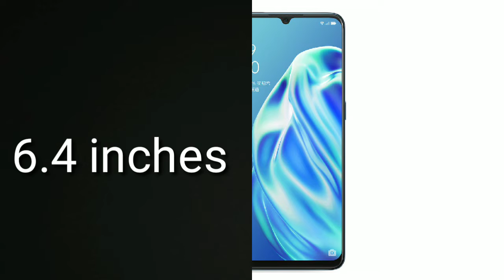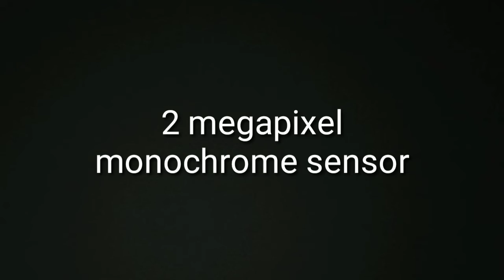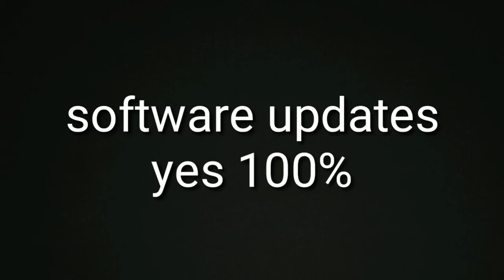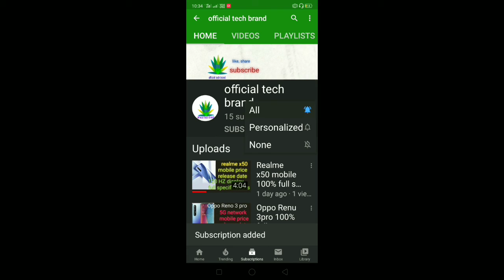Oppo F15 mobile 100% specifications, amoled display, mobile price, mobile launch date, Oppo brand